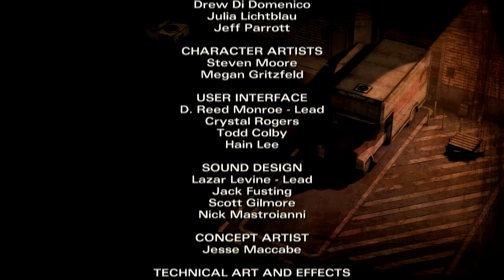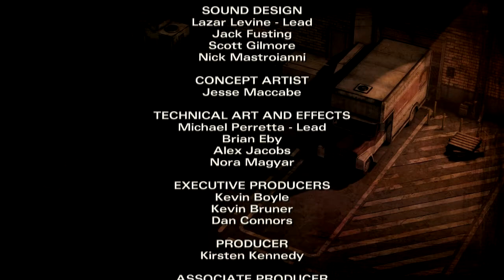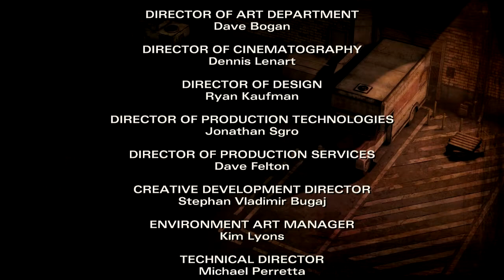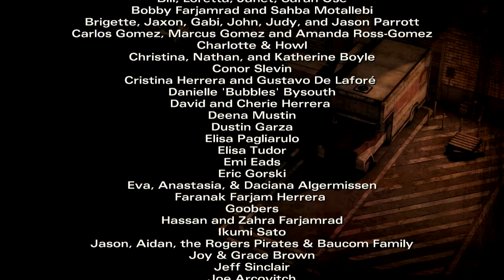"Zapach" Nostalgii | The Walking Dead: Sezon 2 #9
No i po raz kolejny odwiedzamy świat Żywych Trupów. Tym razem jednak, jesteśmy całkiem sami. Oto kontynuacja historii Clementine usytuowana w świecie gdzie każda kropla wody, każdy nabój, oraz każda zła decyzja może zadecydować o naszym przetrwaniu. W końcu zombie nie będą grzecznie czekać na nasz ruch... Jutro być może nigdy nie nadejdzie...

Tym bardziej jeżeli zawale jakiegoś Quick Time Eventa !!!

Nagrane: 31/10/2016
Sesja 3, Part 3/3